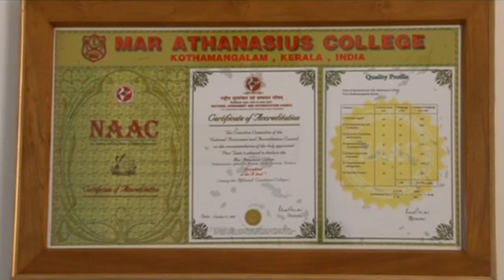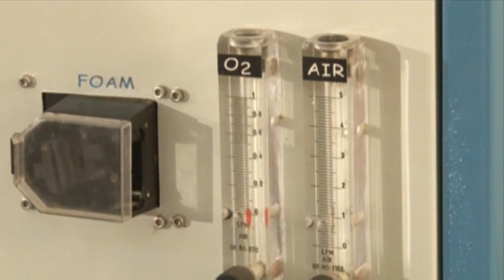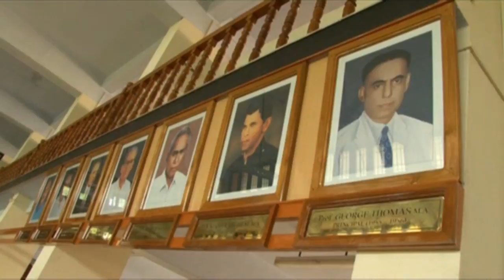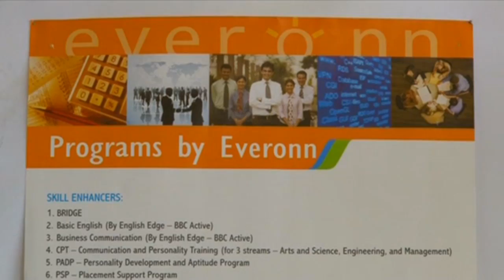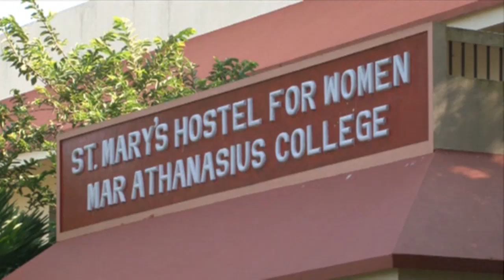A Focused Present A Perfect Future 1.mp4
MAR ATHANASIUS COLLEGE
A Focused Present A Perfect Future

Nestled in the foothills of Kothamangalam, Ernakulam district, stands one of the most prestigious academic institutions of Kerala, the Mar Athanasius College. Established in 1955, M. A. College has evolved into a bastion of learning with eleven postgraduate courses and fourteen degree courses - six in science, five in arts and three in commerce. The college also has four Regional University Research Centres in English, Chemistry, Physics and Economics where Ph.D programmes are pursued.

Mar Athanasius College is the first institution in Kerala to be accredited and re-accredited at 'A GRADE' by the National Assessment and Accreditation Council (NAAC) which is an autonomous body under University Grants Commission. Managed by the Mar Athanasius College Association, this is the first among the halls of learning established by Prof. M.P.Varghese, an educationist and visionary.